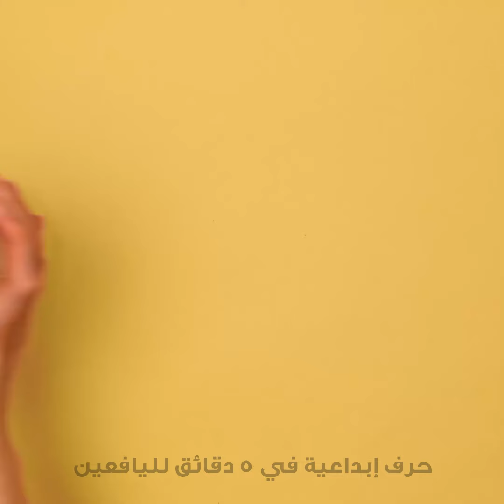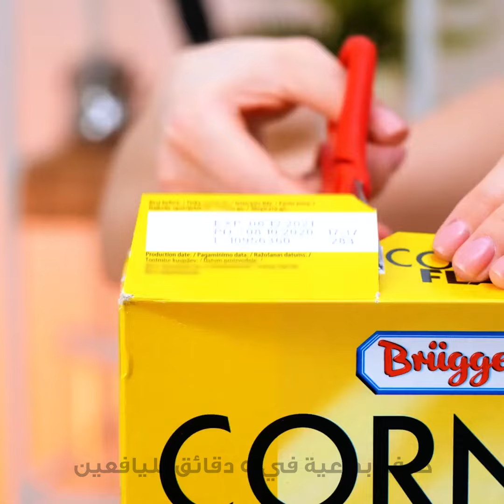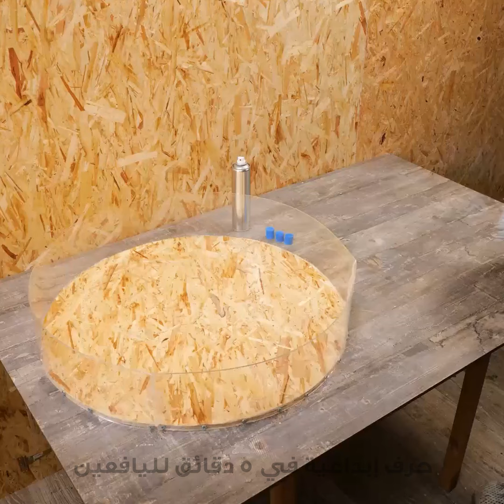أفكار ديكور منزلي رخيصة ولكنها رائعة